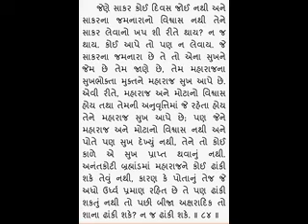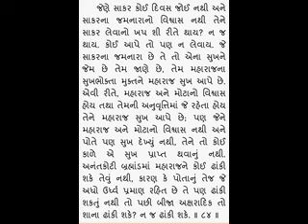Vrundavandas swami ni vato 84 - Rameshbhai Dave વૃંદાવન દાસ સ્વામી ની વાતો